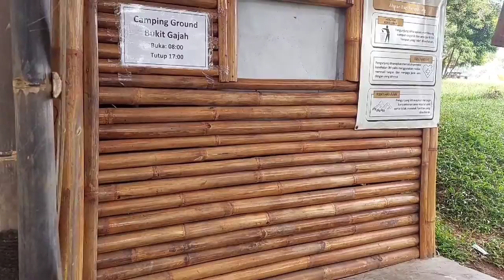CAMPING KELUARGA BUKIT GAJAH CAMPING GROUND | CIJERUK TAJURHALANG, BOGOR | CAMPING ANTI GANJIL GENAP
Lokasi : Bukit Gajah Camping Ground, Sukaharja, Kec.Cijeruk, Kabupaten Bogor

Rincian Biaya :
- HTM : Rp. 5.000/org di Weekday
- HTM : Rp. 10.000/org di Weekend (Jumat-Minggu)
- Anak dibawah 10th FREE
- Sewa Lahan : Rp. 75.000/tenda
- Mobil : Rp.10.000
- Motor : Rp. 5.000

View : Gn.Salak, Gn.Gede Pangrango, City light

Fasilitas :
- 12 Kamar mandi (9 permanet, 3 sementara tanpa tutup)
- 1 Warung
- 1 Mushola
- Listrik 3 titik (GRATIS) Silahkan bawa kabel sendiri dengan panjang minimal 20meter